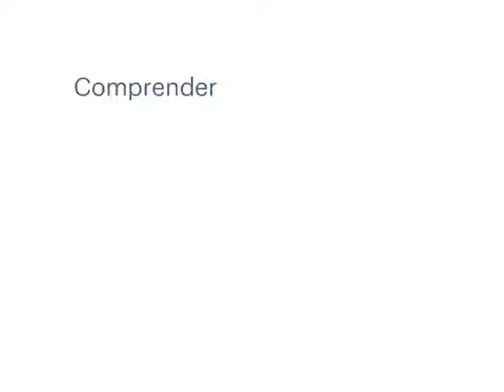Curso Neuropsicología y Cognición (CEDETi UC)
En tiempos donde existe en aumento en el interés científico de comprender cómo funciona nuestro cerebro se ha vuelto indispensable, en el área de salud y las ciencias sociales, conocer relaciones existentes entre la actividad cerebral, los procesos cognitivos, la conducta y las emociones. Así, la Neuropsicología incorpora el estudio científico y clínico, insertándose en el campo de las neurociencias cognitivas, contribuyendo al estudio del sustrato neuronal de los procesos cognitivos y evaluación de las capacidades cognitivas y conductuales de personas con patologías que afecten a su sistema nervioso.